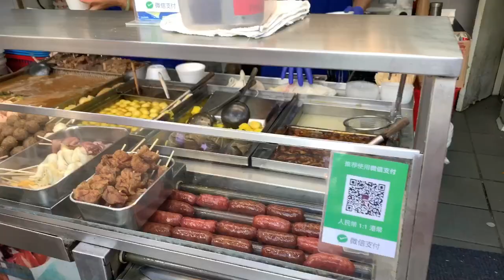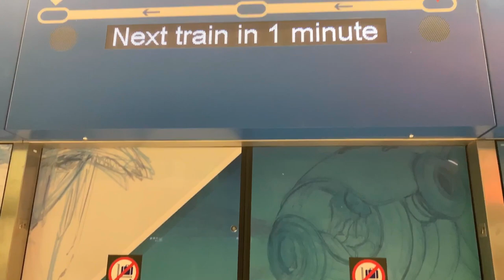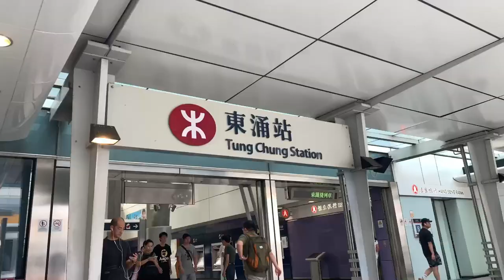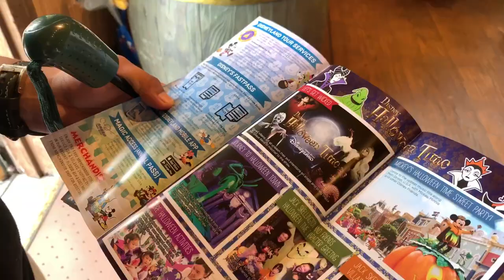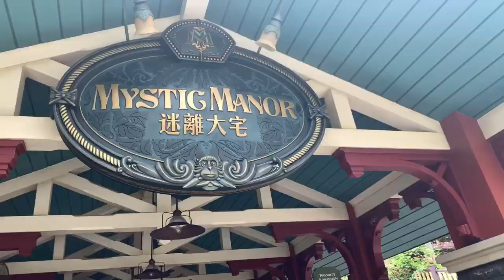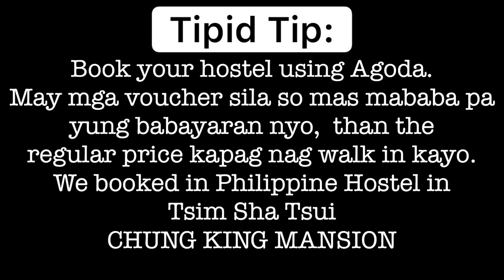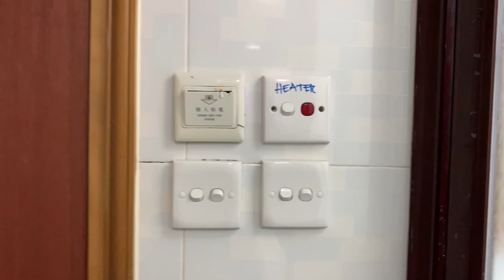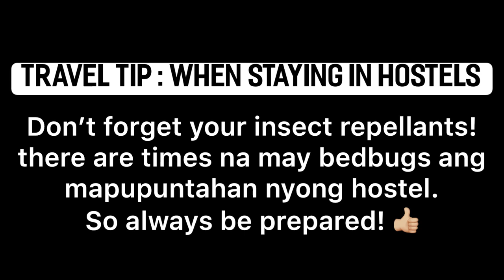2019 Hong Kong First Timer Travel Vlog : Is it still safe? PART 1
Hi Guys!

Sharing with you our first of firsts, it's our 1st time to Vlog, 1st time to travel out of the country together, spending our 1st year anniversary in Hong Kong!
In this Travel Vlog, we will be sharing our experience in Hong Kong. As we know, Hong Kong is one of the best places to visit, but with the ongoing protests, we would like this vlog to be an informational vlog if whether it's still safe to travel HK. Our travel date by the way was on Sept 16-21, 2019.